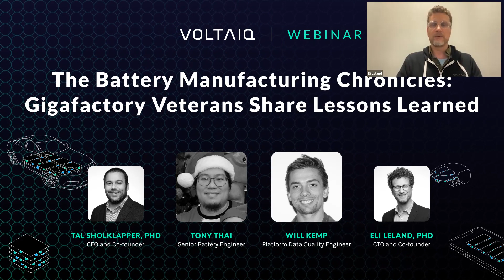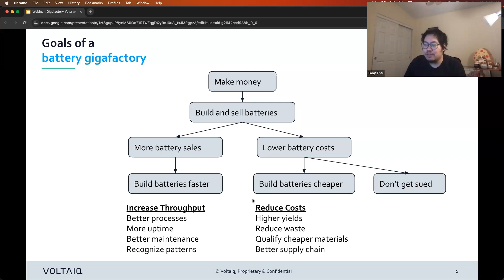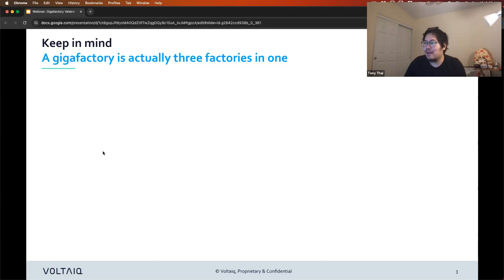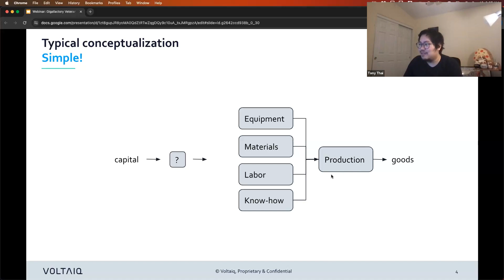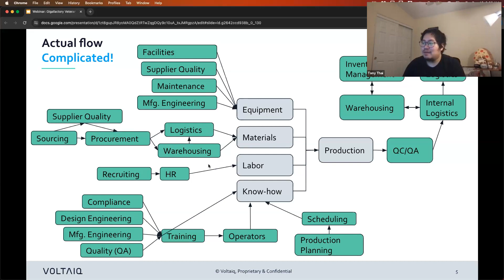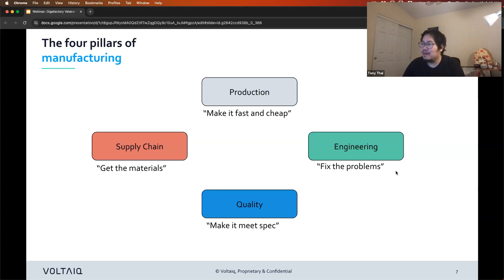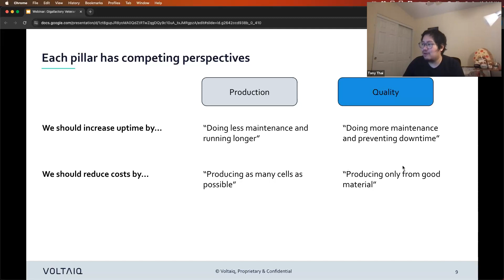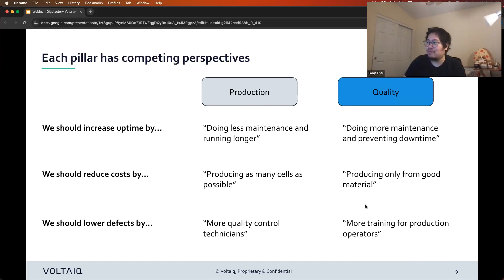Lessons Learned From Decades in the Battery Industry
Gigafactory veterans share lessons learned from decades in the battery industry, from scaling pilot lines, to optimizing gigafactory operations.

About Voltaiq Battery Consulting Services:

​​Consider us an extension of your team. We provide extra expert analytical support during ramp up when you really need it, and consistent support when running at steady state. Our dedicated team of industry veterans provides customized on-site setup and training, process optimization, analysis, and more.

Catch battery defects in hours—not weeks with Voltaiq battery quality analytics. Detect issues and diagnose root cause fast, with data you already collect, significantly reducing manufacturing ramp-up time.